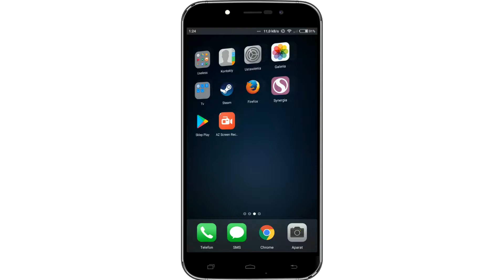Przykład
Jest to przykład sporządzony do zlecenia na temat obsługiwania strony internetowej za pomocą smartfona